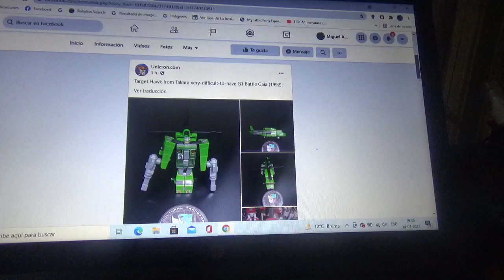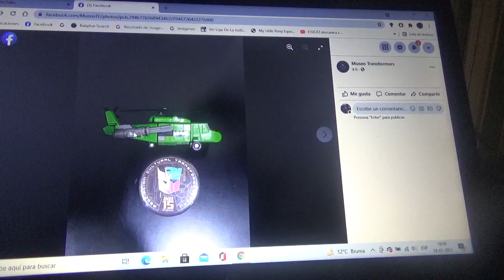Imágenes de Transformers Takara Target Hawk G1 Battle Gaia 1992